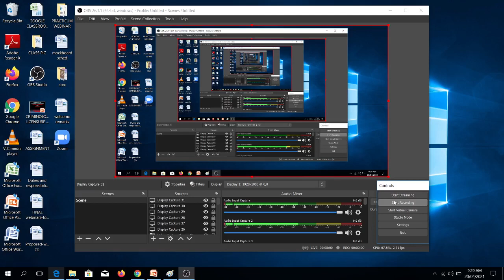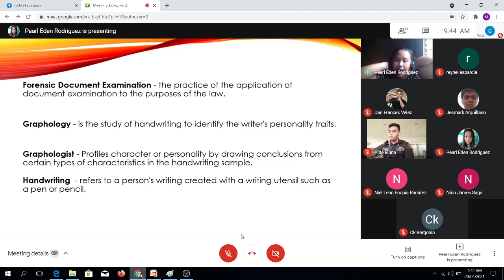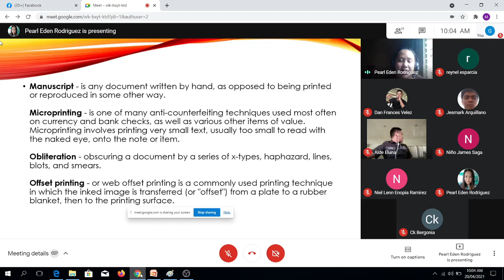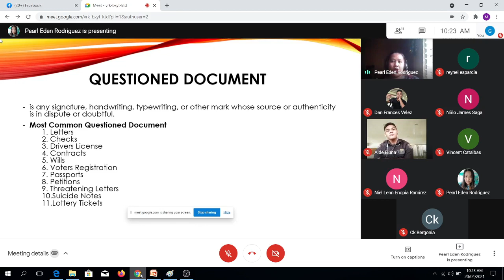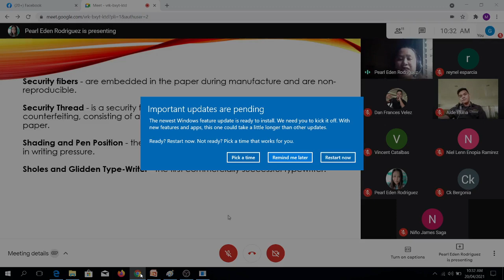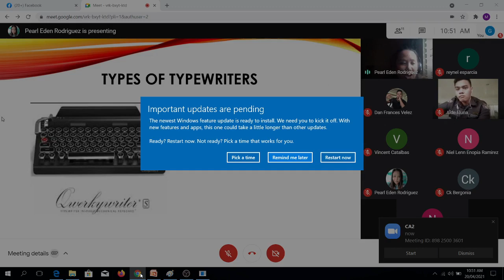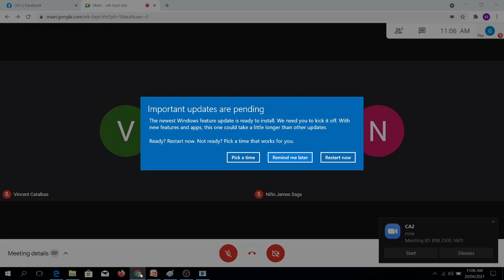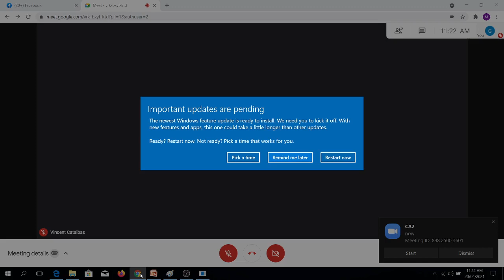QDE REVIEW LECTURE